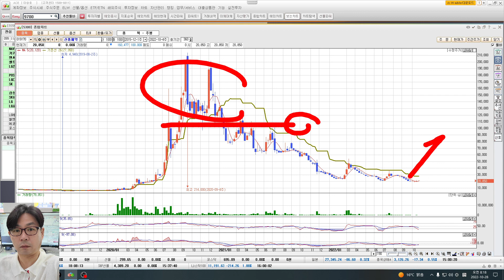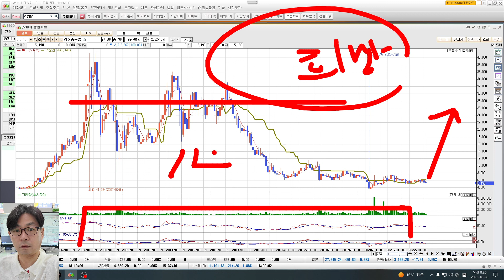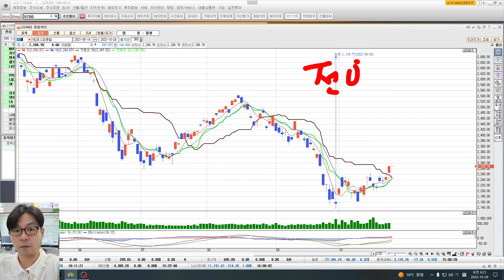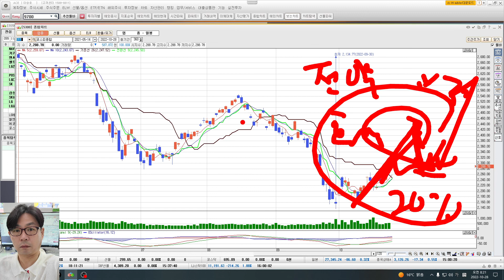카카오 - NAVER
승률90% 아니면  안합니다  소중한자산을 지키면서